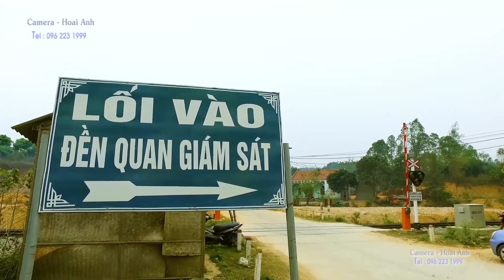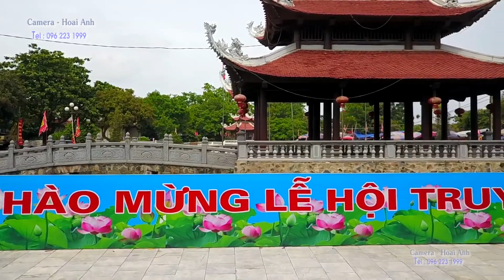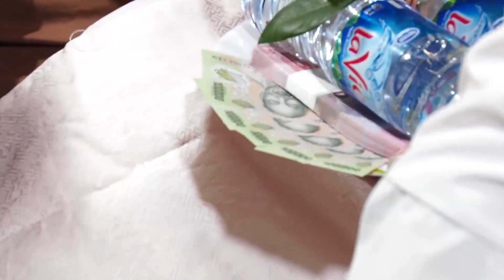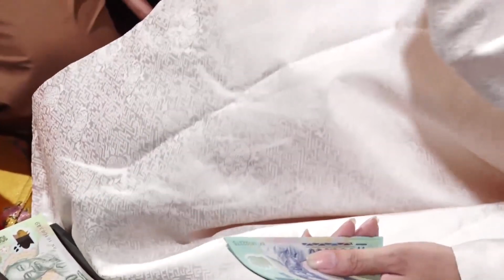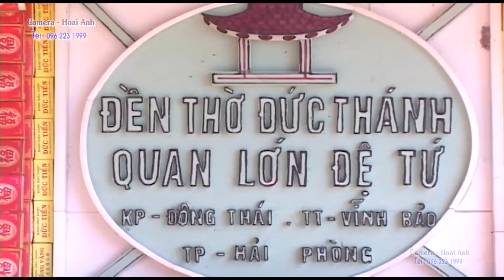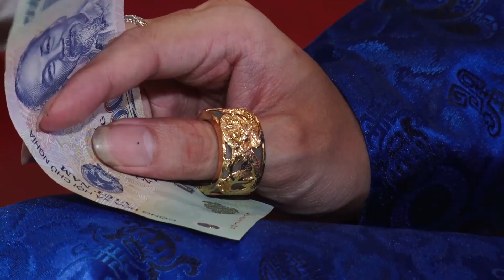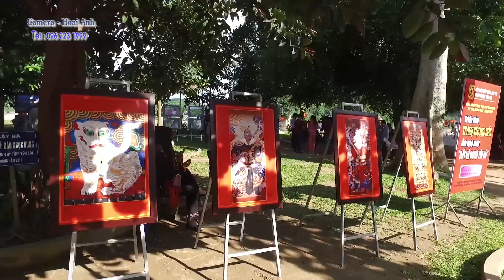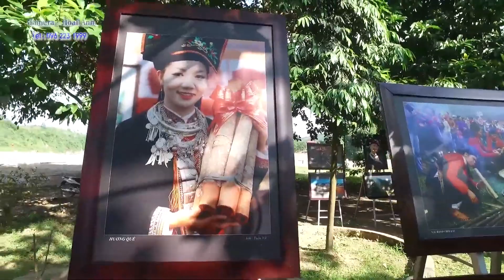Tê Tái Trước Nghệ Nhân Burin Vu Loan Giá Tại Đền Sòng Sơn | Hát văn hầu đồng hay nhất mới nhất 2020